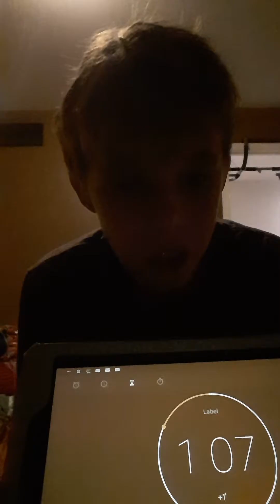I broke a world record!!! NOT CLICKBAIT!(I think)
This is my world record attempt of most jumping jacks(star jumps) in 1 minute.  To my knowledge I think I broke it, but I don't know the exact standards.  I think I did 80.